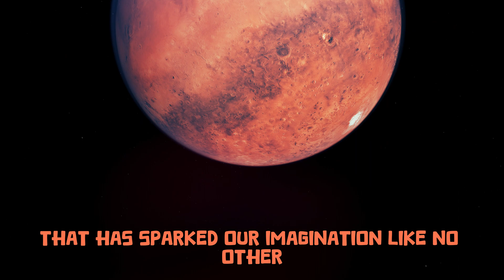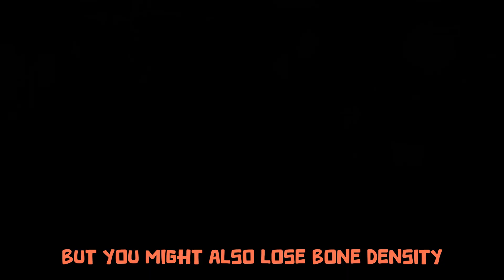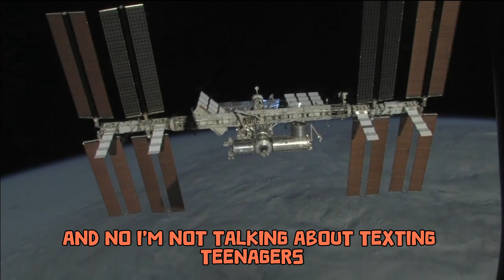Deadly truth about Mars They didn't tell you!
Dive into the mesmerizing reality of colonizing Mars. Harnessing the brilliance of Elon Musk, the technical prowess of SpaceX, and NASA's legacy of space exploration, this documentary delves deep into what it truly means to become Martians. From the engineering marvel of SpaceX's Starship and Mars habitats to the grandeur of the universe and the intricate science of terraforming, we explore the many facets of transforming the Red Planet into our second home. With glimpses of a potential future Mars base, revelations from Elon Musk's ambitious colonization plans, and the latest SpaceX news, this is your definitive guide to understanding the next giant leap for mankind. This journey is more than just about space; it's about technology, physics, math, and the boundless realms of astronomy. We'll explore the galaxy, the challenges of colonization, and the innovations driving us forward. Plus, get a sneak peek into what 2050 might look like for Mars settlers. If you're eager to stay updated on the Mars mission, SpaceX's endeavors, or simply captivated by the vastness of our cosmos, this documentary is for you.